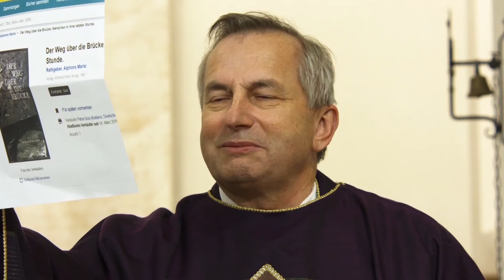2020 01 02: "Was einer ist, was einer war - beim Sterben wird es offenbar"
Pfarrer Richard Kocher hat fünf Beispiele aus Alphons Maria Rathgebers "Der Weg über die Brücke: Das Sterben berühmter Persönlichkeiten" vor. Hören Sie rein!